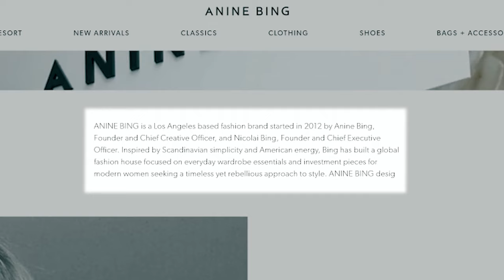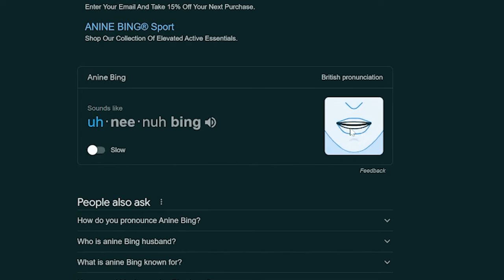Anine Bing Sweatshirt Review + Styling / Sizing - Anine Bing Sweater Haul | Em Sheldon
It's time for an Anine Bing haul and try on! Let’s talk about the Anine Bing sweaters! I try on the Anine Bing logo sweatshirts! ad. Anine Bing Sport and Anine Bing University Romona Sweater. Hit show more for links!

I have listed all places with the Anine Bing sweater in stock

And here Beige Anine Bing Sweatshirt and similar and similar

____________________SAY HI_____________________

FAQS

________________ BEAUTY FAVES_______________

My peachy lip colour, it’s actually a blush I dab